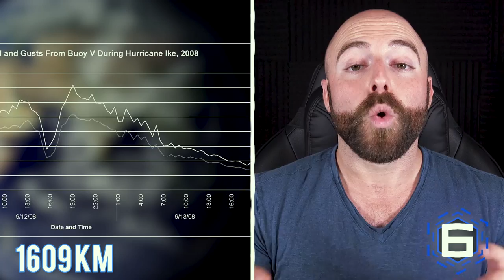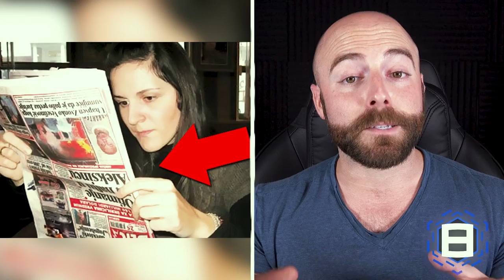50 AMAZING Facts to Blow Your Mind! 82